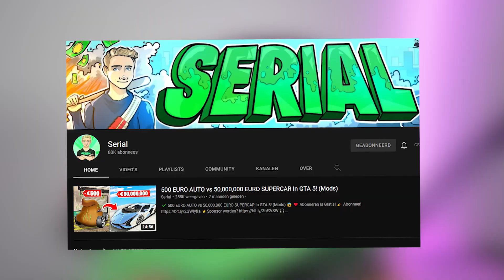Deze YouTuber leerde ik na 3 jaar weer Fortnite...😱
In deze video leer ik een gaming Youtuber Fortnite spelen. Wie leer ik Fortnite spelen?

YouTuber in deze video:  @Serial_1

Zakelijk Contact?